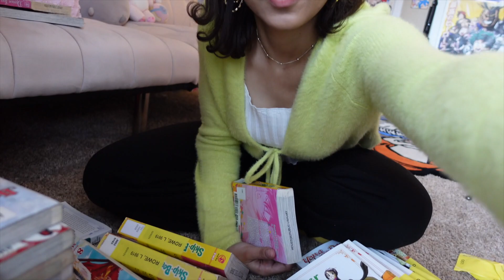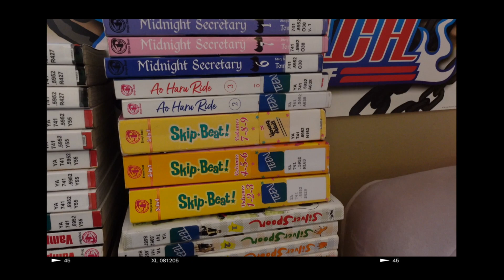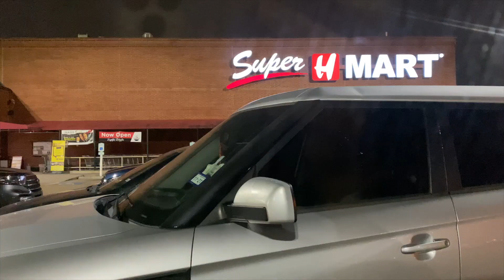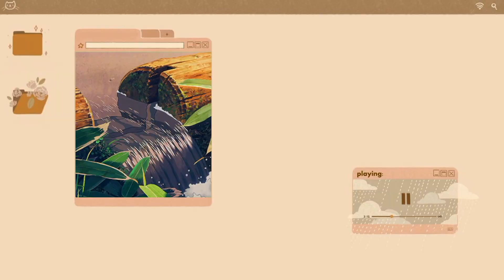Manga Vlog - Library Manga Haul; Eating & drinking around Houston, Watching Anime *:･ﾟ✧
Hi everyone! After a long week of working my 9 - 5, I like to relax with some good food, manga & anime :3 In this weekend vlog: I pick up a HUGE manga haul from the library, eat & drink (a lot), watch some anime & more. Come check it out \(♡ ᴗ ♡)/

｡･:*:･ﾟ★,｡･:*:･ﾟ☆